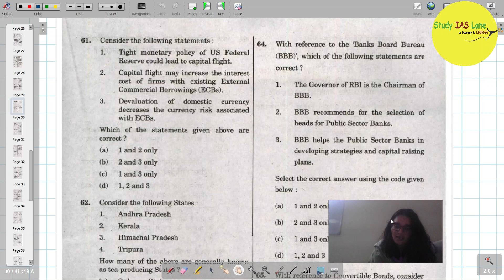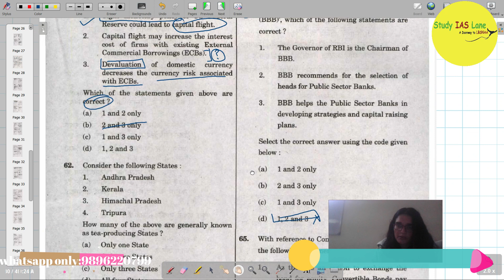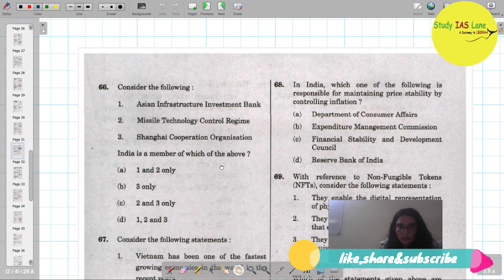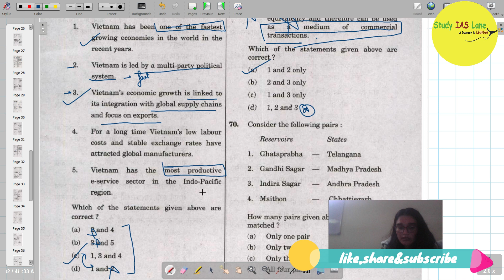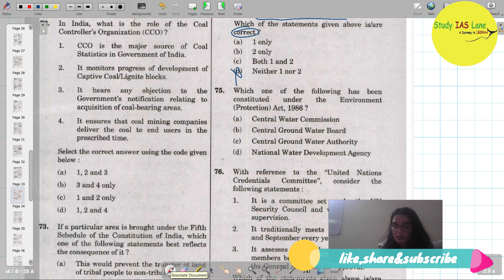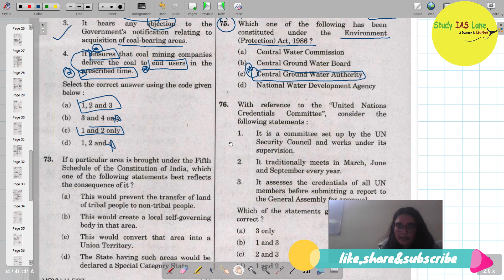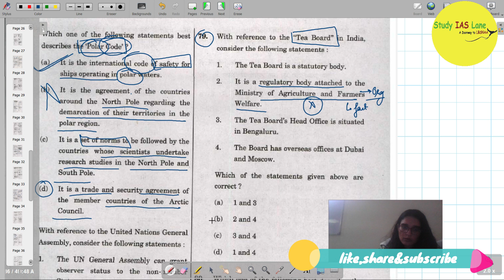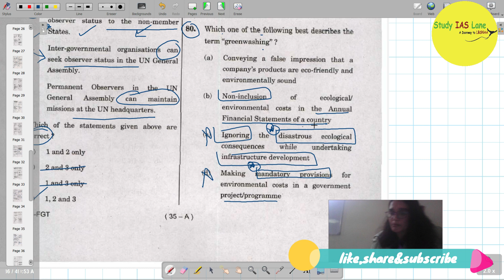ANALYSE PYQS FOR UPSC CSE 2024 | Analyze Previous Year Papers 2022| Prelims PYQs Series Part-7| IAS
In this video, I am going to share my experience on how to analyze PYQs of UPSC Prelims 2024.
This is a common saying in this field that if you want to clear prelims then your PYQs analysis must be done comprehensively. But how to analyze them. What are the points which need to be kept in mind while analysing the PYQs.
Here is the solution! This series is not only going to help you to analyze but also help you guys to develop the aptitude for solving question papers.
In this video Series you guys will know 2 things:
1. How to approach questions while attempting paper
2. How to analyze the pyqs